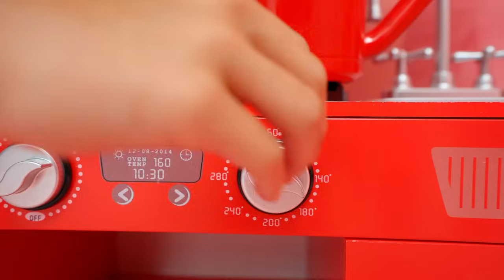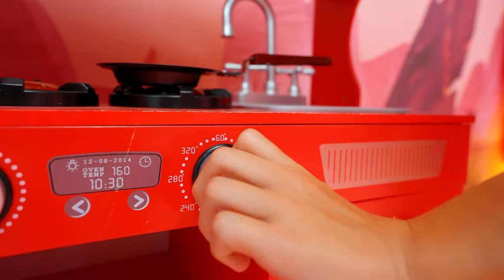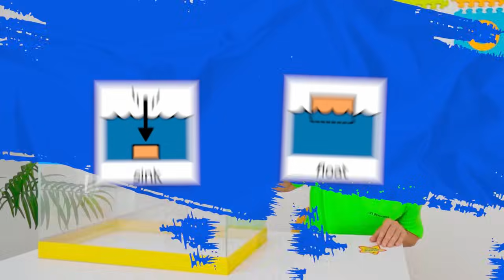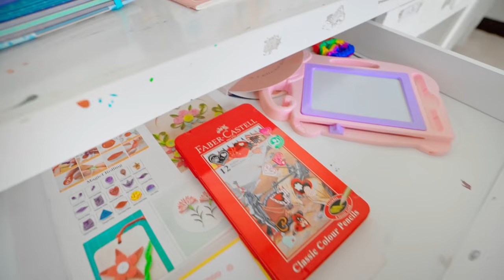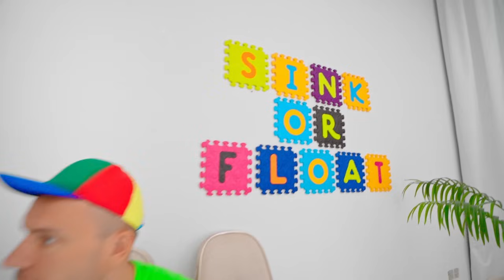تحدي ساخن ضد بارد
يلعب الأطفال التحدي الساخن مقابل البارد بمكعب النقود. يرى الأطفال أي الأشياء باردة وأيها ساخنة